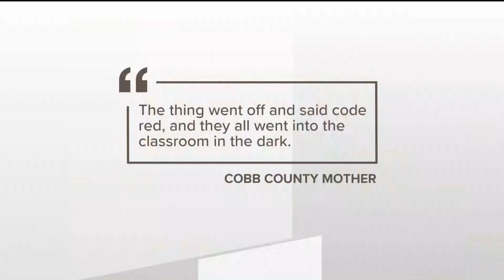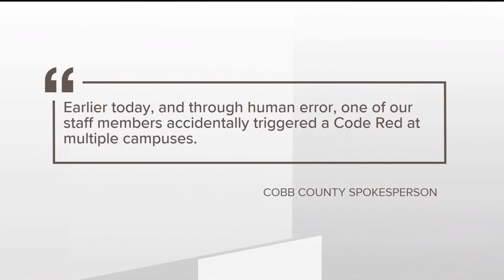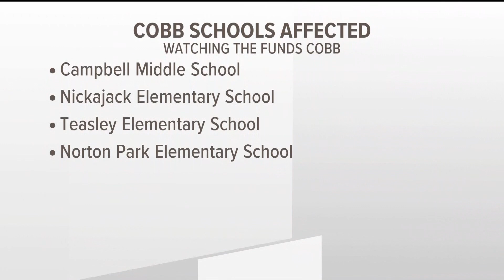Parents react after multiple Cobb County Schools go into lockdown after 'accidental' code red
Multiple Cobb County schools went into lockdown Monday afternoon. The district said that "human error" prompted a code red in several schools and that it is being treated as a personnel matter.

11Alive is Where Atlanta Speaks. We believe that news shouldn’t be a one-way conversation, but a dialogue with you. Join in, share your thoughts and connect with new perspectives.